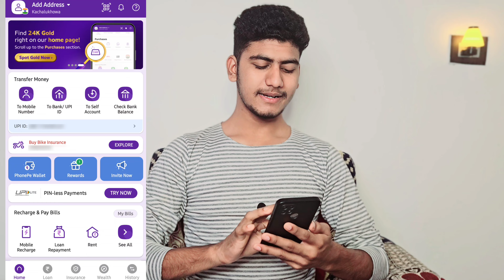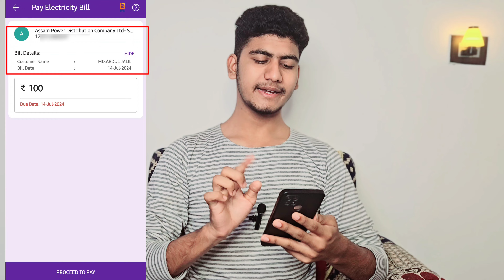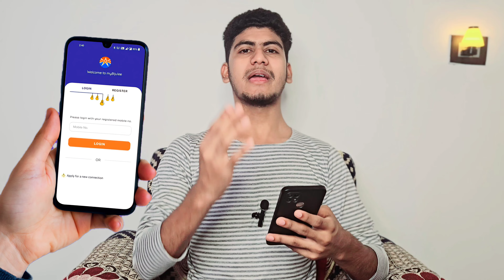phone pe my bijulee app recharge kaise kare | my bijuli bill online payment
Your Queries -
my bijuli app kaise use kare
my bijuli bill online payment
my bijuli app se recharge kaise kare
how to use my bijuli app
my bijali app
my bijuli app
my bijli app se recharge kaise kare
mybijulee app kaise use kare
mybijulee app kaise recharge kare
how to recharge my bijuli app
apdcl bill kaise check kare
assam electricity bill payment online
smart meter ka bill kaise check kare
smart meter ka recharge kaise kare
apdcl bill payment online
bijali bil online kaise bhara jata hai
bijli ka bill kaise check kare
current bill payment online
electric bill payment online
electric meter recharge kaise kare
how to current bill pay online
how to recharge in my bijuli app
meter ka bill kaise check kare
my bijali apps
my bijuli recharge kaise kare
prepaid meter electricity recharge
smart electric meter recharge